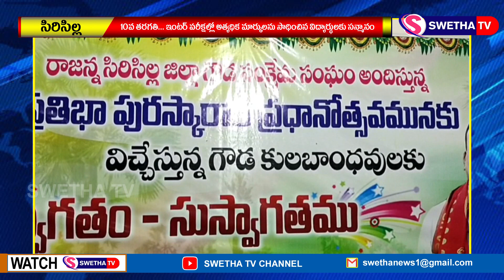అత్యుత్తమ మార్కులు సాధించిన విద్యార్థులకు సన్మానం ...SWETHA NEWS – 09.08.2022